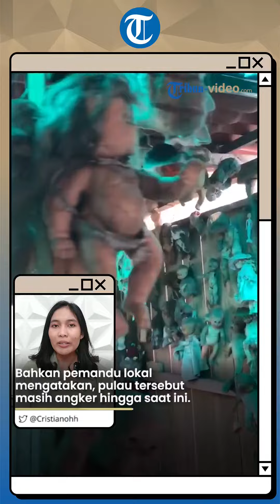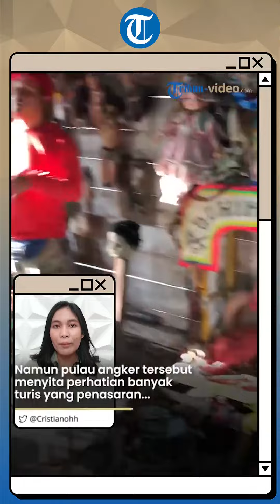Ngeri, Pulau Angker di Mexico hanya Dihuni 4000 Boneka, Sudah Ada Sejak 1950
TRIBUN-VIDEO.COM - Sebuah pulau tak berpenghuni di Mexico, bernama Xochimilco disebut menjadi salah satu tempat yang paling angker di dunia.

Pasalnya, pulau tersebut hanya dihuni oleh 4000 boneka menyeramkan.

Pulau yang dijuluki pulau boneka di selatan kota Mexico, rupanya sudah ada sejak tahun 1950.

Singkat cerita, seorang pria bernama Don Julian Santana melihat seorang gadis yang jatuh ke air lalu tenggelam.

Santana menyebut jika pulau tersebut dihantui oleh roh dari gadis itu.

Ia pun mulai mengumpulkan boneka-boneka selama 17 tahun, untuk melindungi dirinya dan pulau itu.

Pada tahun 2001, Santana dilaporkan jatuh ke air di tempat yang sama saat gadis itu tenggelam.

Kini pulau tersebut menjadi terbengkalai dan hanya bersisa 4000 boneka koleksi Santana.

Bahkan pemandu lokal mengatakan, pulau tersebut masih angker hingga saat ini.

Namun pulau angker tersebut menyita perhatian banyak turis yang penasaran dan ingin melihat sendiri koleksi 4000 boneka di pulau angker itu.

Apakah Tribunners juga tertarik dan ingin melihat boneka itu?